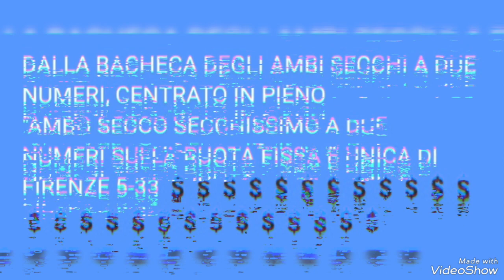MAMMA MIA CHE BOTTA!!!!!!!!! 💣💥💲💣💥💲💣💥💲💣💥💲💣💥💲